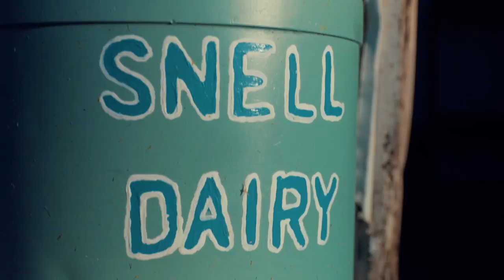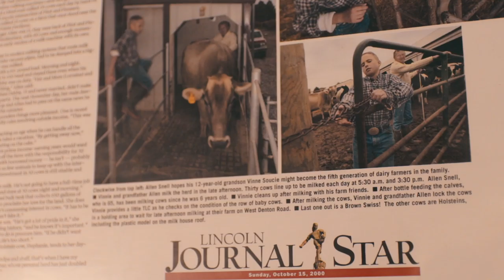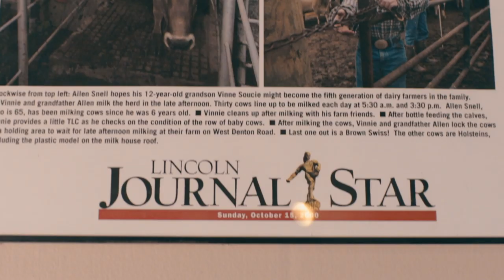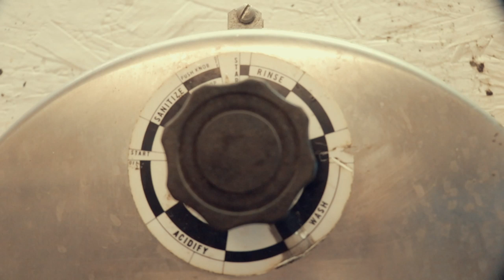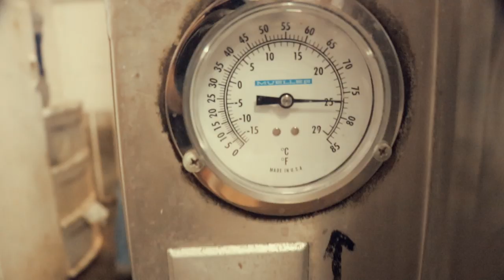A Day in the Life of a Dairy Farmer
Throughout our video series, " A Day in the Life..." we want to highlight a few of the different jobs and industries throughout the Midwest. This video kicks off the series as we join a local dairy farmer and help him with his evening chores around the farm. We do an informal interview in the beginning of the film, and really get some hand's on experience towards the end. Enjoy!

This is one of the many ways of life that keep people busy in the Midwest.

A special thank you to Clark & Schmidt Studios for making this episode a reality.